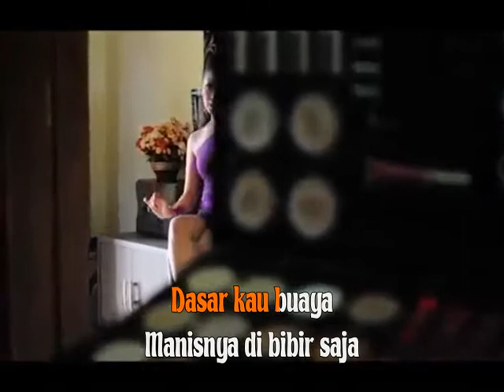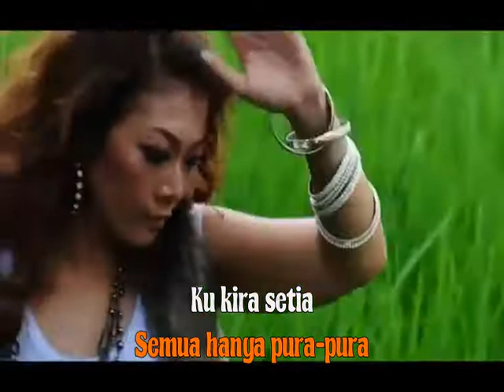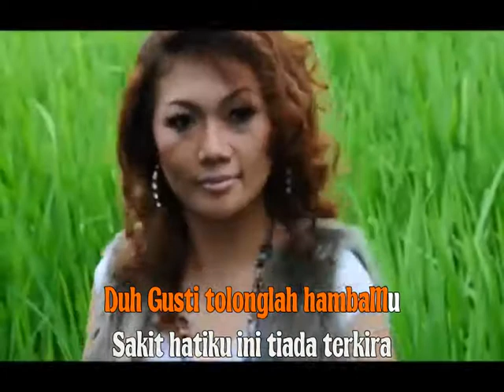~BUAYA CINTA#SORAYA LIBERTY#INDONESIA#LEFT